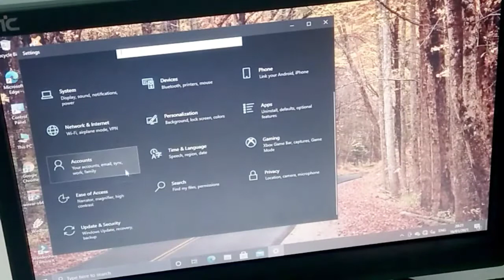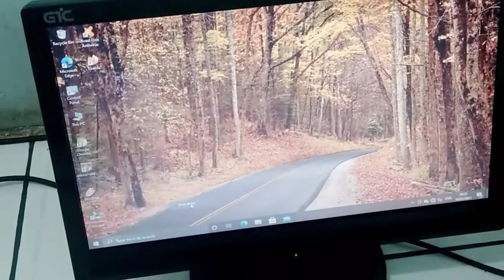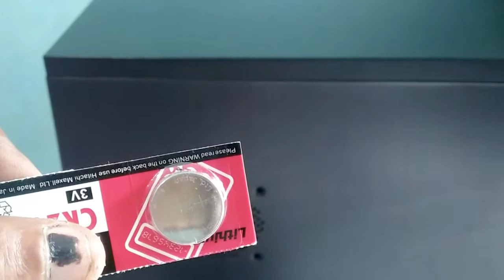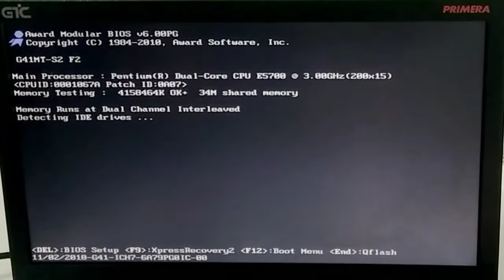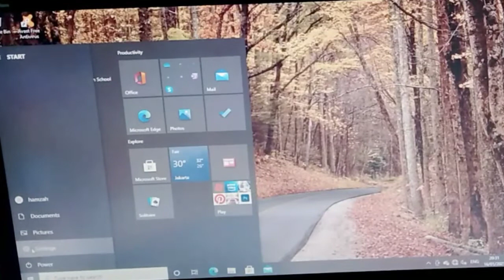Upgrade RAM PC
Tutorial cara menambah RAM PC dan mengganti baterai cmos PC mudah